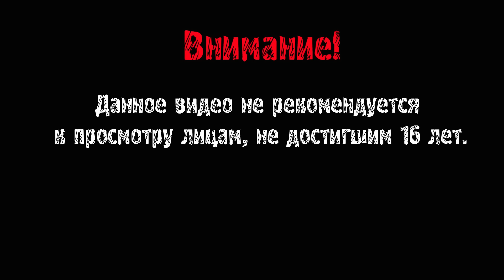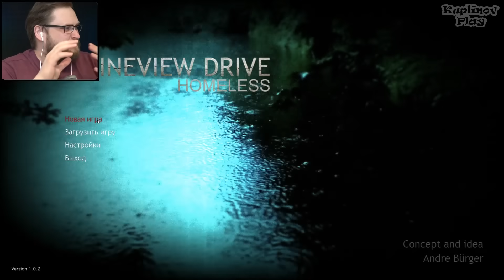СТАРАЯ НОВАЯ ИГРА ► Pineview Drive - Homeless